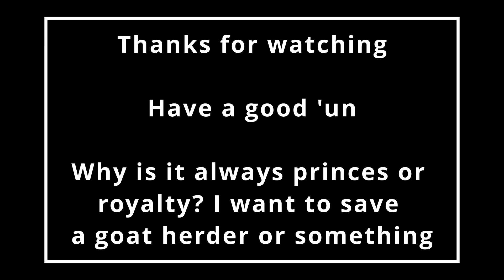Saving the boxing prince | NieR Replicant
| Ep23 | Let's Play

This little guy is kind of weird, but i saved him and that progressed the story. so who's complaining?